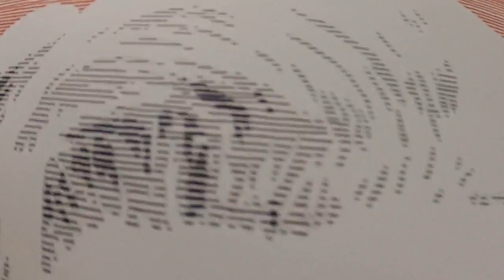Marilyn Monroe (speed-drawing)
Lex Wilson - Marilyn Monroe (speed-drawing)